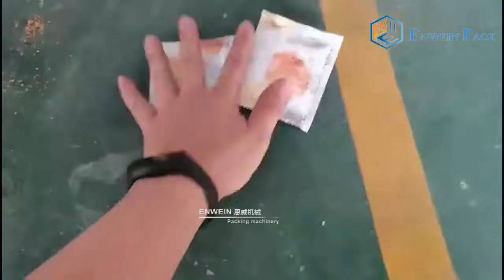Masala Seasoning Spices Product Small Granules Packing Machine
This is a working video of packaging seasoning small granules(similar to powdered masala) 50g in a three-side-sealed bag.